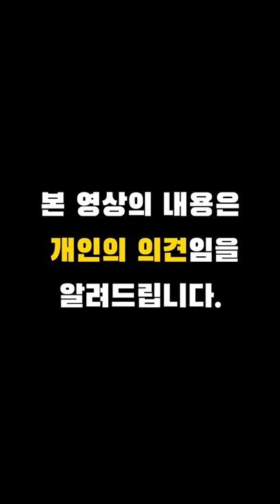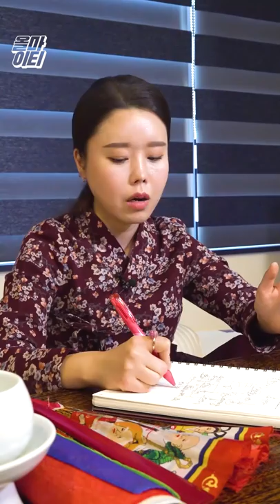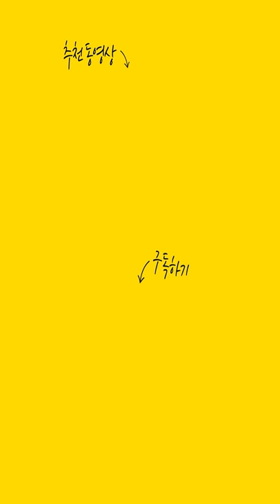'문재인' 대통령의 관상과 사주를 드려보았습니다! 문재인 대통령 어떻게 될까?? [송파점집 꽃대신]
자막

★대표블로그★
-올마이티TV